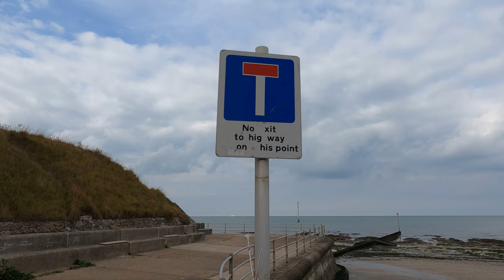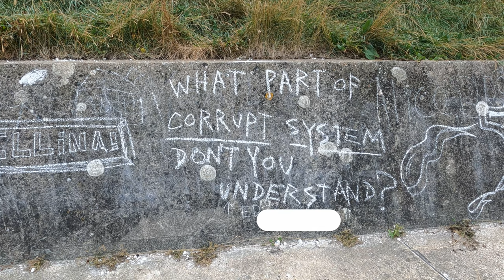The Concrete Coast (Thanet): West Bay and Westgate, the writing is on the Concrete Coast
Your avuncular host brings you the best of two visits to this location, at the time of the summer visit someone had been very busy with the chalk on the concrete. It is part of the environment in which I'm filming so it will appear from time to time.

The Concrete Coast a series of films in which I walk the lengths of the concrete sea defences primarily in east Kent but who knows I may go global one day (I mean Sussex). I've divided the walks in to short sections and I 've tended to avoid the towns which I may cover as a distinct feature.

The places I am showing range from abandoned structures now being reclaimed by the sea to the more popular tourist destinations with cafés and lines of beach huts. Each has its own character and the different moods of the prevailing conditions can make for some intriguing moments. From a photographic point of view these locations can be perfect for a mixture of curious and minimal with a combination of order and decay.

These are not walking guides but if your are planning any coastal walk always check the tides,daylight and weather conditions before you start as well as letting someone know where you are going. Many of the Concrete Coast locations you will see have no guide rails, no steps and are raised above either the sea or exposed beaches and rocks. Some stretches are beneath cliffs with the risk of falling debris or have patches of slimy seaweed while some are frankly just in a poor state of repair.